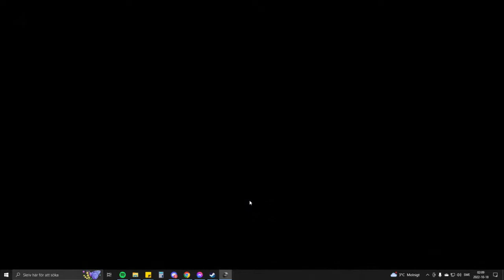PUBG CRASCHED FOR MAYBE 100(-25 maybe..) times..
Hello Pubg people.
I hope someone of you maybe can help me on some how.

This is how my game have working maybe 70% of the time i playing for maybe 50h.
I've verify my files maybe 50+ on 50h so im little bit #%&¤.. yeah you understand.. mad at this game! xD I've also reinstall the game 2 times.

Any suggest wtf happend and what I gonna do so I can play the game again?
Have try to get you so mutch info what happends in this video and i tryied to hold it so short as possible. Sorry for no sound.

Computer setup
I5 9400, 1650 SUPER, 16gb ram
Good temperatures.